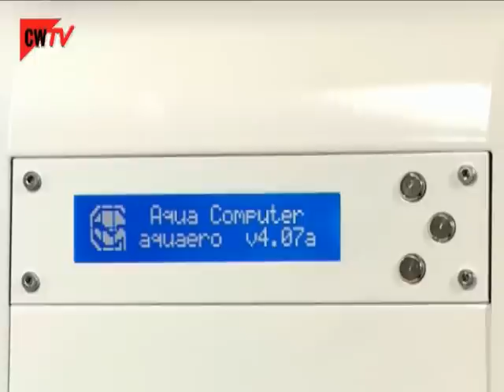Gaming-PC: High End Computer SupremeEdition 2010 | Computerwoche TV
Mit der SupremeEdition 2010 bietet High End Computer Komplett-PC für Computer-Enthusiasten. So verfügt der Rechner unter anderem über ein Steuergerät von Aqua-Computer mit dem sich Wasserkühlung und Lüfter steuern lassen. Im Herz des Rechners schlägt ein auf 4 Ghz hochgetakteter Intel Xeon w3520 Prozessor.